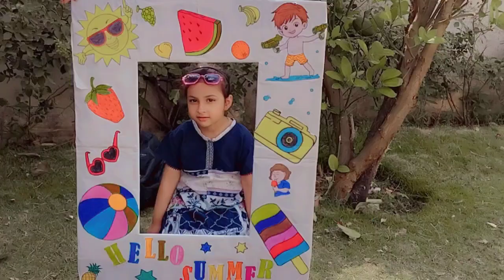Prep Class ☀ Summer Gala at Allied school 🏖